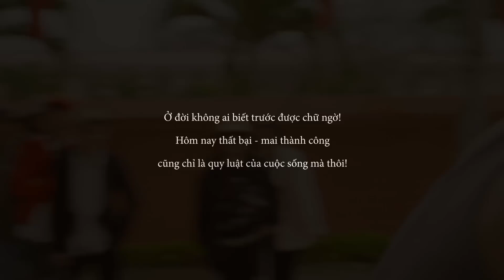TA CÒN THƯƠNG NHAU KHÔNG | Thành Nam ABK [Official Music Video] Anh Bán Kem chống dịch CORONA.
➤ Song : TA CÒN THƯƠNG NHAU KHÔNG | Thành Nam ABK
- Singer : Thành Nam ABK
- Composer : Hùng Quân
- Music Arrngement : Nguyễn Nam Minh Thụy
- Edit Vocal : Đinh Hoàng Quốc
- Kịch bản : Thành Nam ABK
- Director : Thành Nam ABK & Tiến Adobe
- Camera Man : Mạnh Cinematic
- Editor & Coloris : Mạnh Cinematic
- Light : Sói Hoang
- Stylist : Thành Nam ABK
- Cast : Xu Phương, Xuân Phú, Xuân Duy, Kim Cương, và 1 số diễn viên khác.
➤ Sản xuất : Chill Studio - Đ/C : Số 202, Đường 25/10 - Núi Đèo - Thủy Nguyên - Hải Phòng
➤ Đơn vị tài trợ : K - Event , King Wedding
📌 Kênh Youtube Chính thức của Ca sĩ Thành Nam ABK.
🎼Lyrics🎧:
- Ta còn cần nhau không, ta còn thương nhau không?
Câu hứa mãi mãi ta còn không, sao bàn tay buông lơi, sao lòng tin chơi vơi, yêu thương cho nhau còn hay mất!
- Bao hẹn thề phút chốc, ko còn nhiều trông mong, tình yêu bỗng hóa thành bão tố, miên man nỗi đau ko lời, giấc mơ xa vời, tiếc nuối cho những gì đã qua.
- Yêu anh yêu dẫu cho là bế tắc, thương anh thương dẫu đôi môi đắng chát, yêu và yêu anh vẫn thương và thương, dù cho ta ko còn thuộc về nhau...

➥ĐK:
- Thôi thì tình đã chết, thôi phận mình đã hết, giờ ta có nói nữa chỉ thêm dư thừa, con đường hai ngã rẽ, hai người hai lối đi, nhìn nhau đau xót tiếc nuối thêm mà chi, em cùng người mới đến, a tập ngày sau quên.
- Thời gian bên nhau hãy xem là dĩ vãng, cho nhau đắng cay vô vàn, xót xa bẽ bàng, nước mắt tiễn bước cho ân tình dở dang...
©️ Bản quyền thuộc về THÀNH NAM ABK
©️ Copyright by THÀNH NAM ABK 👉 Do not Reup